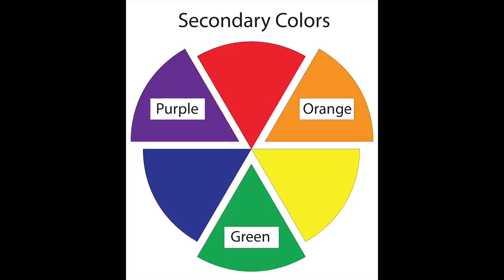ColorWheel Dash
BIG idea, short little video. Ages 3-103